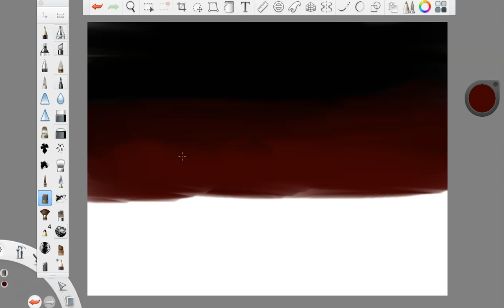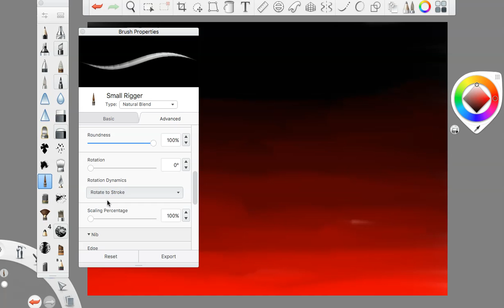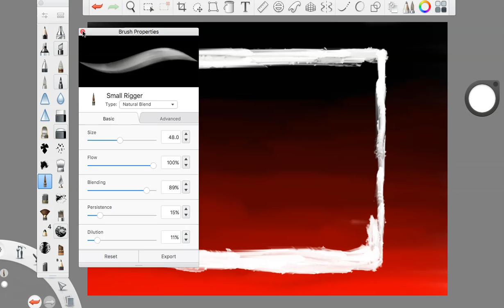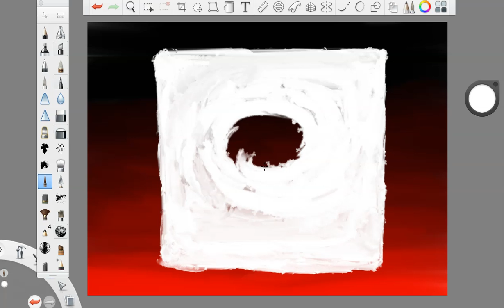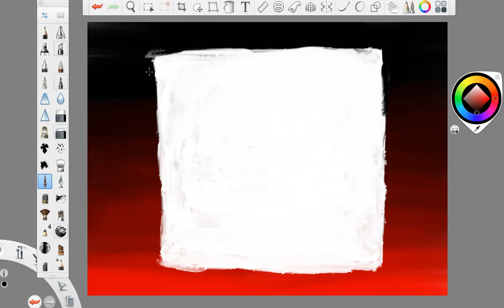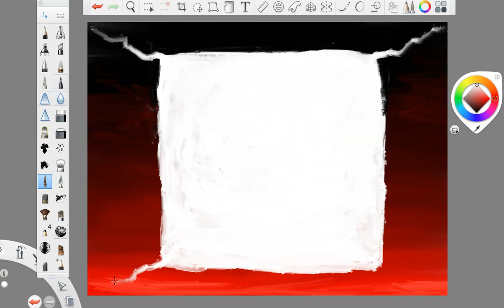all i see is red || THEY ARE ABOVE